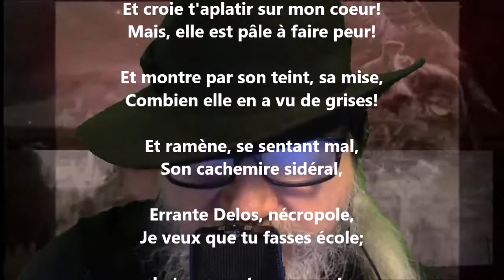Nuitamment - Jules Laforgue lu par Yvon Jean